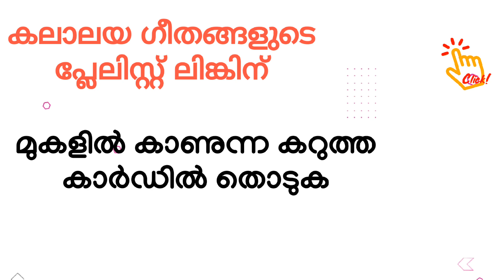College Songs HD📔Compus Songs HD/കലാലയ ഗീതങ്ങൾ HD. Kalalaya Songs HD.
കലാലയ ഗീതങ്ങൾ പ്ലേലിസ്റ്റ് ലിങ്ക്.
College Songs Playlist link.

Music and Text Composing, Mixing:R.Chandra gupthan
Name of the Vedio: College Songs Malayalam HD.
Type of the Video: Playlist Link Information